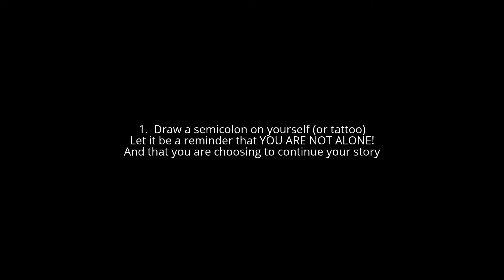Dillon Tate MyStoryIsntOverTet ProjectSemicolon PASS IT ON!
I've had my semicolon tattoo for a while now. I had gotten it as a reminder of my decision to continue my life and my story. And also to keep in mind that I was not fighting my battle alone.
I recently was taken under the care of Fraser Health, put under psychiatric watch, weekly counseling, as well as put back onto medication.
I felt I wanted to take the next step and show off my semicolon in hopes to encourage those who are feeling discouraged and need someone to relate to. I know it's hard and I sure could use the extra encouragement, so lets do this together. YOU ARE NOT ALONE.

check it out if you like...
Links to other Project Semicolon Storytellers can be found under the "About" tab on our website.
So whether you are struggling, know someone so is or just want to be an encouragement…and support my decision, as well as many others, here is how to get involved…
1. Draw a semicolon on yourself (or tattoo)
Let it be a reminder that YOU ARE NOT ALONE!
And that you are choosing to continue your story
2. Take a picture and upload it to your social media. (Post it on our facebook)
This is to let others know they are not alone
And to encourage them to continue their story!
April 16 is our anniversary. And every year we encourage our supporters to re-post their semicolons! Another way to get involved, and help further the message of hope, is by becoming a part of our Street Team...information is on our website.

My friend Brad is playing Creation Fest this year.

Seek HOPE.